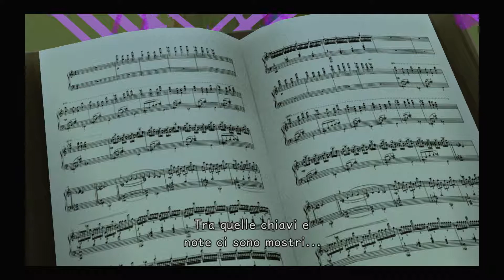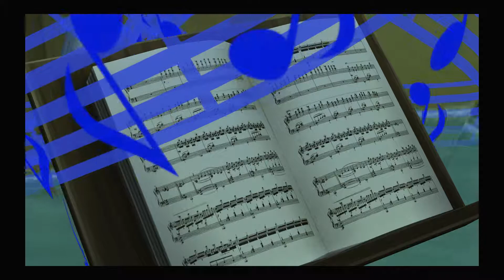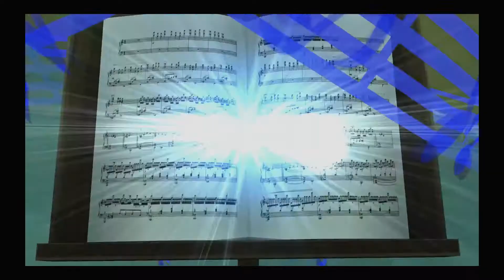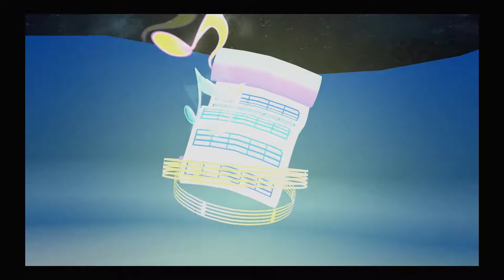Kingdom Hearts Dream Drop Distance HD - Parte 10: Sinfonia della Stregoneria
Kingdom Hearts Dream Drop Distance HD - PlayStation 4
SQUARE ENIX, Disney Interactive Studios, 2017